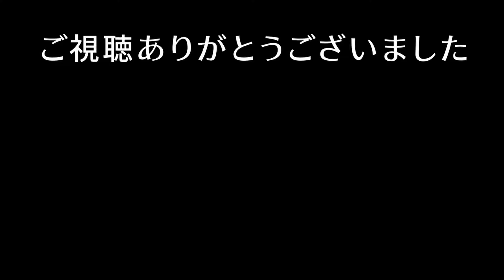【たいたい】デゼルビ監督に提言…三笘薫は中なんよ！トッテナムvsブライトン【たいたいFC切り抜き】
このチャンネルはたいたいFCカンテラ(育成組織)切り抜きチャンネルです。

たいたいFCを見ている皆さんは勿論、まだ見ていない方の育成組織になれるよう頑張ります。

視聴者様のサッカーの理解度を更に深め、何よりサッカーを楽しむ気持ちをたいたいFCを通してお伝え出来る様、精進して参ります。

たいたいFC様の目標
【たいたい】
三笘薫選手とたいたいFCで対談
【もっとん】
たいたいFCのコンテンツを通してサッカーが好きになった人が少しでも増える事

このチャンネルの目標
【たいたいFCカンテラ】
たいたいFC様のコンテンツを更に多くの方々に知って頂けるよう動画作成に拘り、
サッカーを好きになる人が少しでも多くなる「きっかけ」を作る

このチャンネルは、たいたいFC様の公認の元
悪意のあるような切り抜きはせず、視聴者の方々に見やすく面白い動画を作成出来る様に精進して参ります。

少しでも良いなと思って頂けましたら

0:00 デゼルビに提言…三笘は中なんよ！